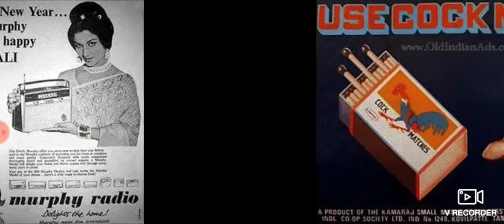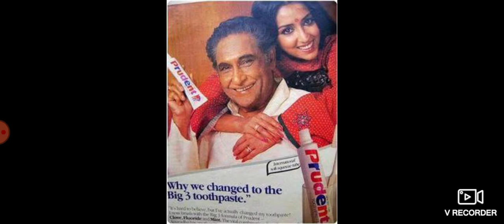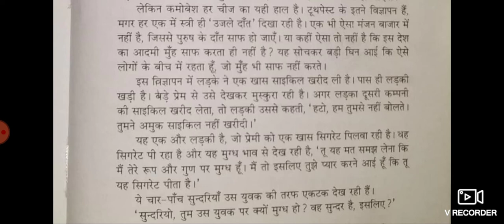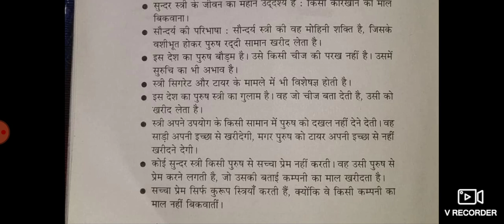विज्ञापनों में बिकती नारी || निठ्ठल्ले की डायरी || हरिशंकर परसाई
साथियों हरिशंकर परसाई के प्रसिद्ध लेख के आधार पर ही यह वीडियो बनाई गई है। वह बता रहे है कि कैसे विज्ञापन जगत ने आज पुरुष प्रधान समाज के दिमाग को अपने बस में कर लिया है। सुंदर स्त्रियों को विज्ञापन में स्थान देकर वस्तुओं को खरीदने के लिए लोगों के दिमाग को नियंत्रण में कर लिया गया है।